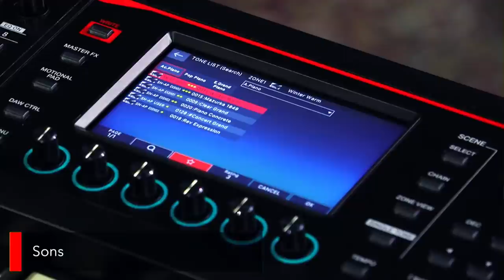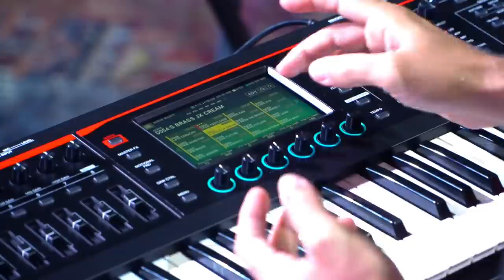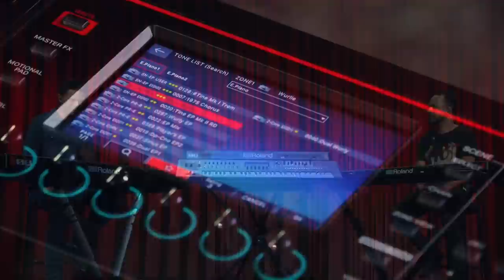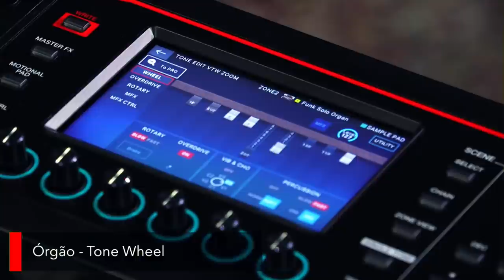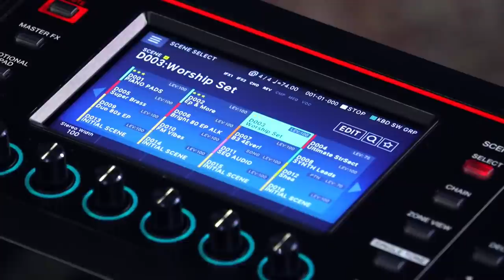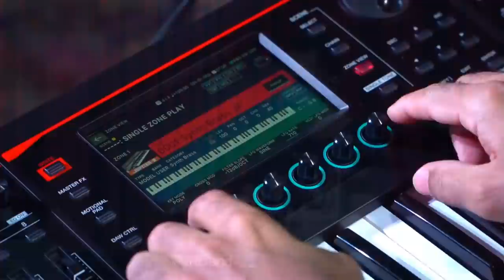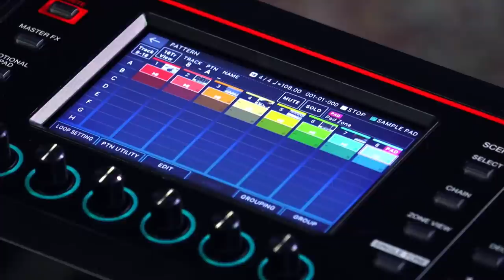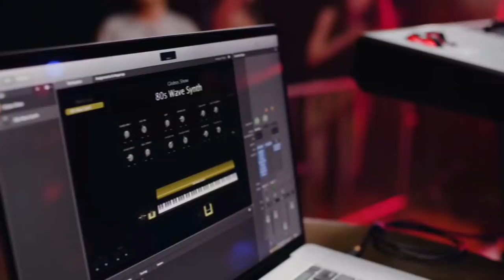[Live] Tudo sobre o FANTOM-0 | Roland Brasil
Os especialistas André Luiz e Sidinho Leal nessa super live, em 21 de Março de 2022, apresentando essa nova máquina e respondendo dúvidas ao vivo.

0:00:00 Introdução
0:01:00 Boas vindas / Introdução
0:03:57 História do FANTOM-0
0:05:12 Os três modelos do FANTOM-0 e Sistema Teclas
0:10:31 Pianos Acústicos
0:14:20 Pianos Elétricos
0:16:42 ZEN-Core? PCM, VA? De onde vem os sons?
0:21:13 Demo Sons ZEN-Core / Pads / Synth Leads
0:24:44 Sons Clássicos (XP/JV)
0:25:58 Sons SuperNATURAL
0:31:36 Expansões de Sons / Sons sampleados / Memória
0:38:42 Pianos Elétricos - Parte 2
0:40:53 Como funciona o Multisample?
0:44:10 Importação / Exportação de timbres ZEN-Core
0:49:00 - Simulador de Órgão Tonewheel
0:55:08 É possível compartilhar timbres?
0:57:00 Cenas e Efeitos
1:03:24 Troca de cenas sem cortes no som (Scene Remain)
1:05:15 Cena "Worship" / Group Select
1:11:00 Organizando Cenas pro show (Chain)
1:12:20 Expansões de Modelos Clássicos
1:17:50 Explicando o painel
1:22:28 Motional Pad
1:24:16 Chord Memory / Arpejador
1:25:40 Sequencer
1:34:30 Conexões Painel traseiro
1:38:20 Integração com PC e DAW´s
1:42:30 Uso como controlador
1:43:25 Diferenças FANTOM-0 e FANTOM
1:47:14 Preços e Agradecimentos